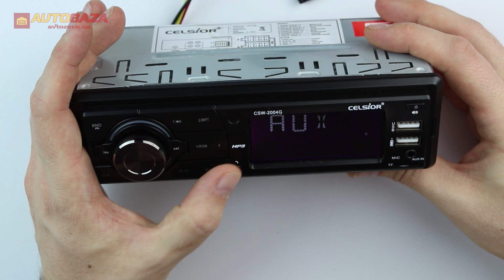Автомагнитола Celsior CSW-2004G